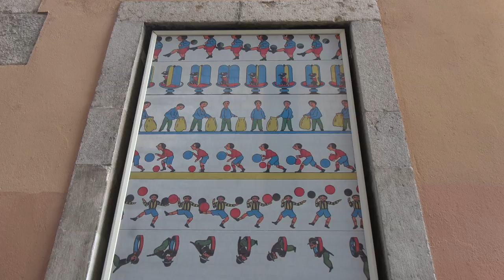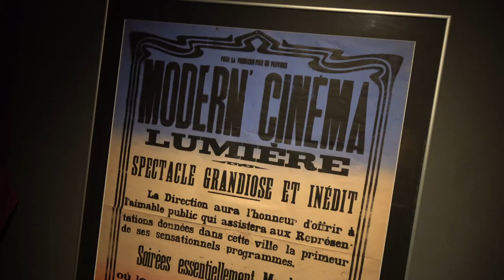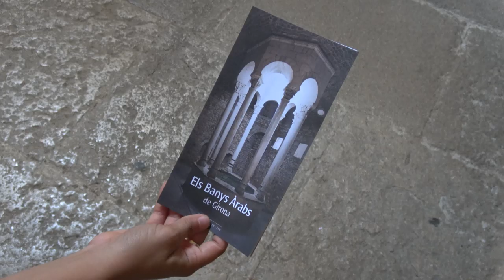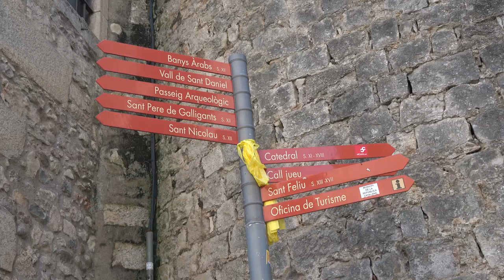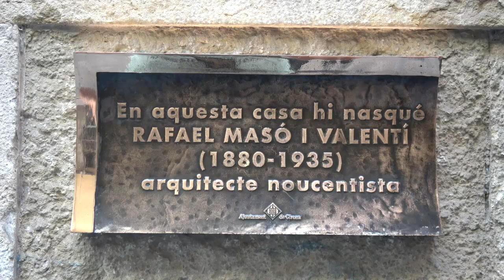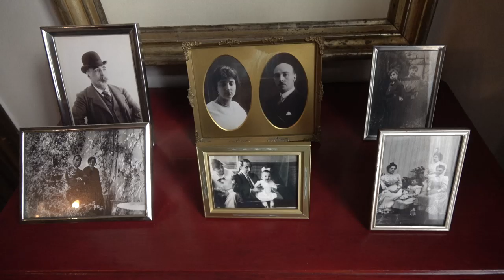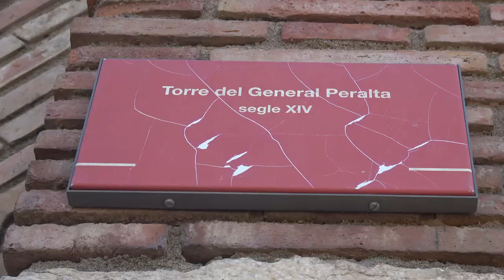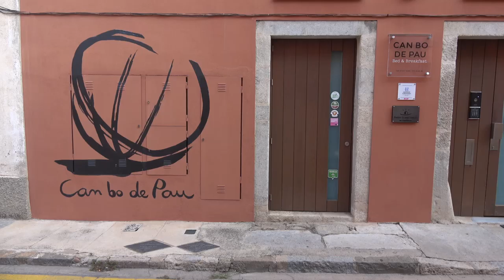¿Qué ver y hacer 1 día en Girona Capital? Top 10 Visitas | Girona Provincia 1# | España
Hoy toca día completo en GIRONA CAPITAL. Visitamos los lugares imprescindibles de la ciudad ¿Qué ver y visitar en Girona? ¿Donde alojarse en Girona? ¿Donde comer en Girona? (Turismo Girona- Turismo Cataluña)
Today touches full day in GIRONA CAPITAL. We visited the essential places of the city What to see and visit in Girona? Where to stay in Girona? Where to eat in Girona? (Tourism Girona- Tourism Catalonia)
¿Qué ver y visitar en Girona en 1 día? / What to see and visit in Girona in 1 day? /

- Museo del Cinema de Girona
- Casco histórico Girona
- Baños Árabes
- Casas colgantes del río Oñar
- Casa Museo Masó
- Muralla de Girona